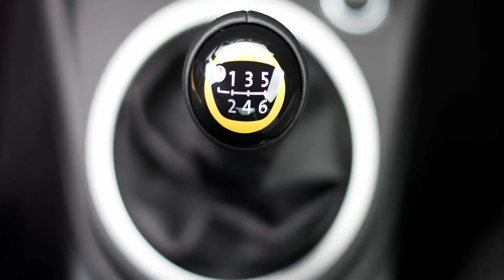Volkswagen Beetle Review Retro-look hatchback is fun to drive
1.